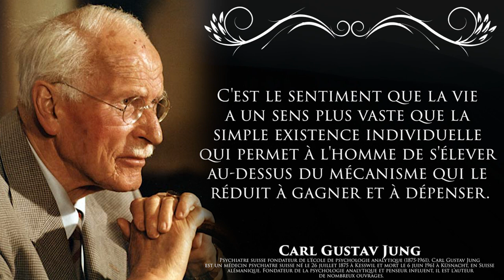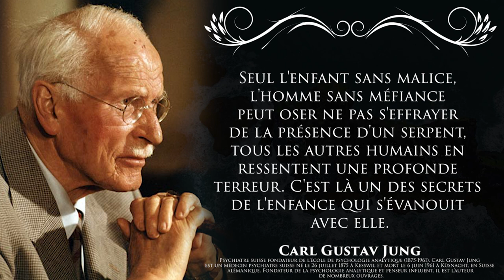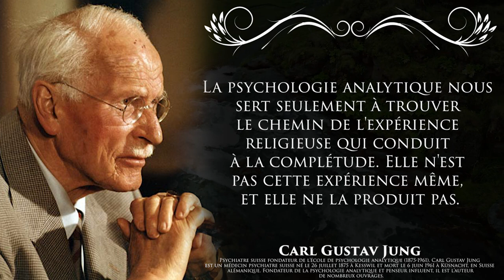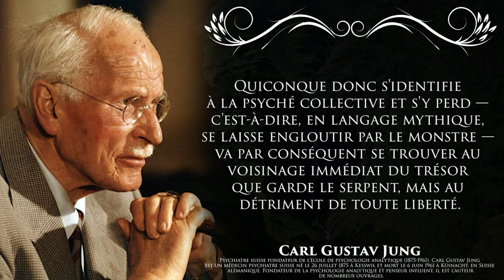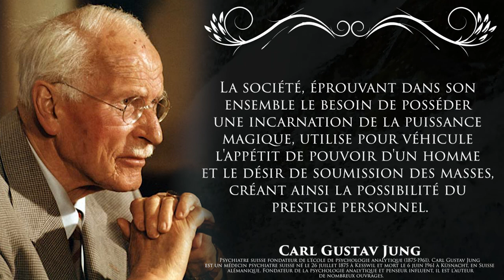Citations sages de Carl Yung sur les femmes, l'amour et les rêves pour vous inspirer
Carl Jung était un psychiatre suisse et le fondateur de la psychologie analytique. Il est surtout connu pour ses théories sur l'inconscient collectif, l'extraversion et l'introversion, les archétypes et la synchronicité .